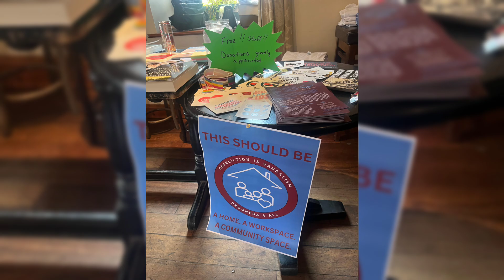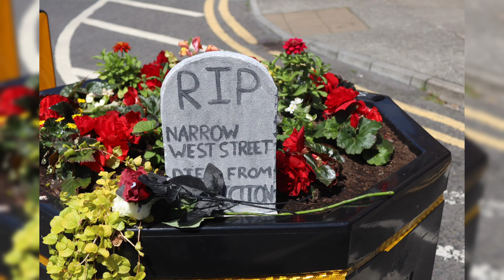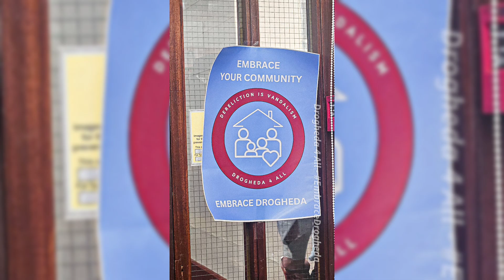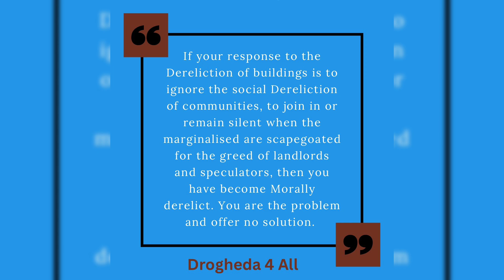Embrace Drogheda campaign 2024